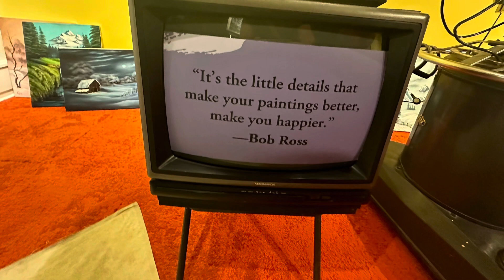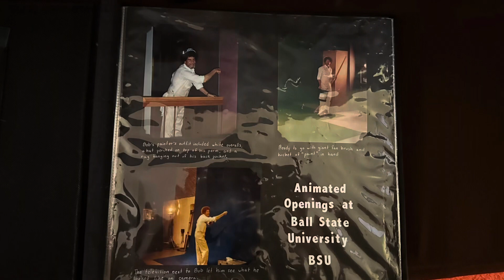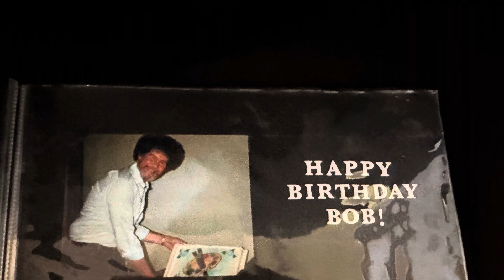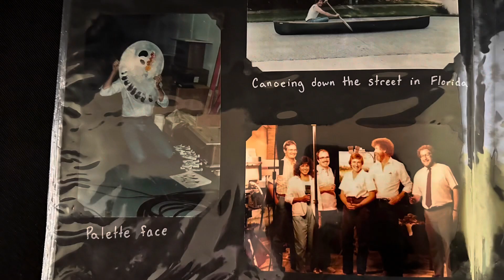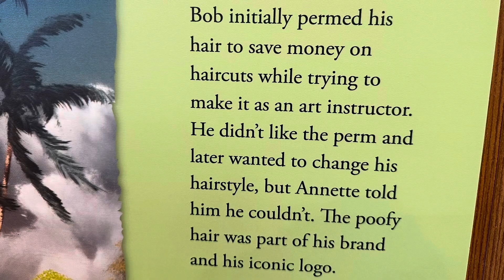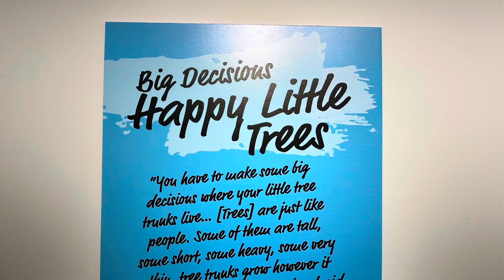Bob Ross Experience!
In today’s vlog, we visit the ACTUAL location that was used to film seasons 2-15 of The Joy of Painting!